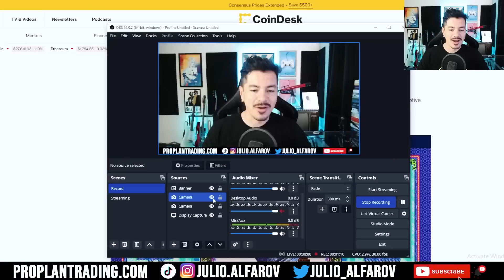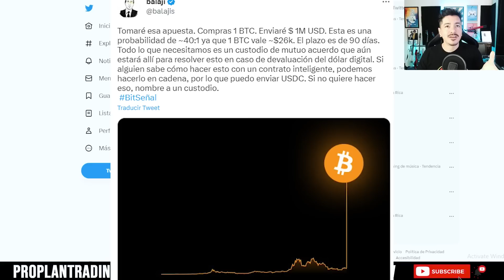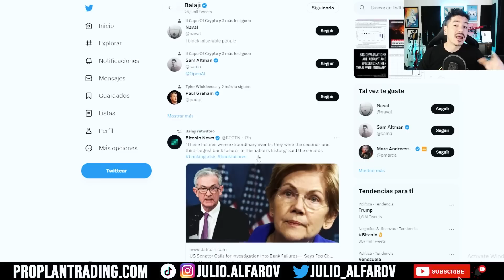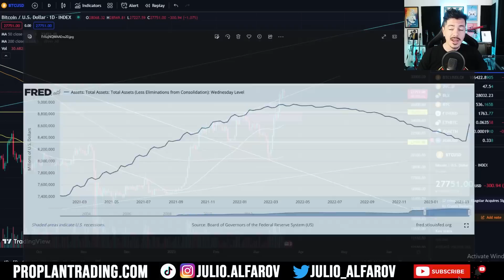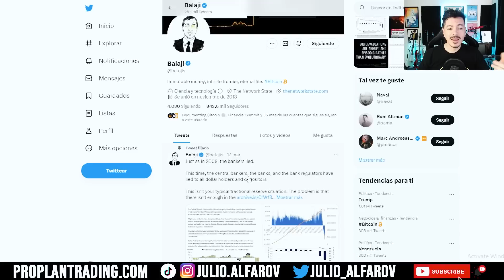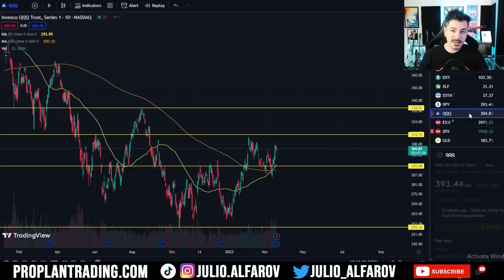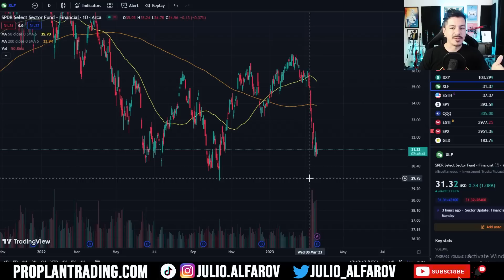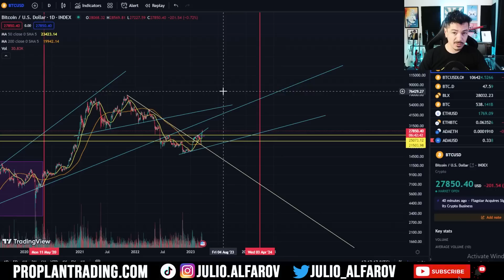Porqué predicen BITCOIN a $1 millón en 90 días?